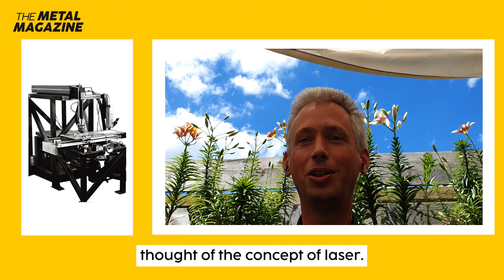Laser expert Edwin Kroon introduces his article for The Metal Magazine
Renowned laser expert Edwin Kroon introduces his article for The Metal Magazine, where he discusses some of the basics of lasers, and the use cases where lasers produce better results than other options.

The Metal Magazine is a collection of articles, interviews, editorials and features about topics related to the metal and engineering sectors. Published by Comton Media, the magazine is a modern response to the demand for industry news, which is more reactive than a quarterly printed magazine, avoids the clutter and distraction of LinkedIn, and which features genuinely newsworthy articles.